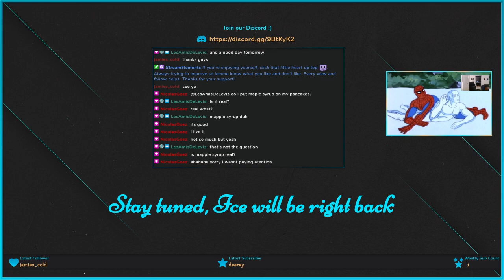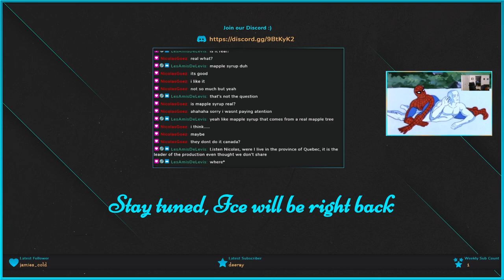This is Rocket League? - 10/13/20 Full Stream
My Twitch stream (10/13/20) playing Rocket League